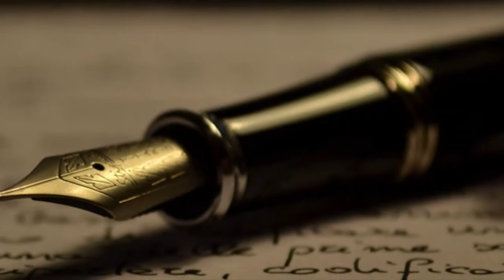Lyn, Jokka - Forgotten Poem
Music video by Lyn, Jokka performing Forgotten Poem.